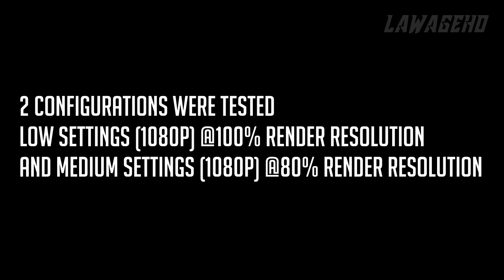Assassin's Creed Odyssey FPS test | GTX 1050 + i5 7300HQ | HP Omen 15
System specs:
8GB RAM
128 GB SSD
1TB HDD (7200rpm)

Other specs:
15.6 inch screen :  1920x1080 (Full HD), IPS panel with 141dpi
Bluetooth 4.2
382mm x 253mm x 24,5mm
2,2kg